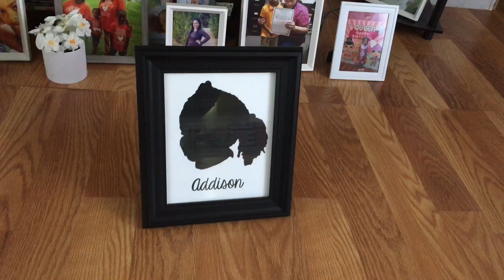Day in the life of a mom of 2|Mother's Day Vlog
Mother's inspiration Vlog on special day emotional#mom#mothers#inspiration#vlog#shortyoutubevideo
mom Mother's inspiration Vlog on special day emotional#mom#mothers#inspiration#vlog#shortyoutubevideo